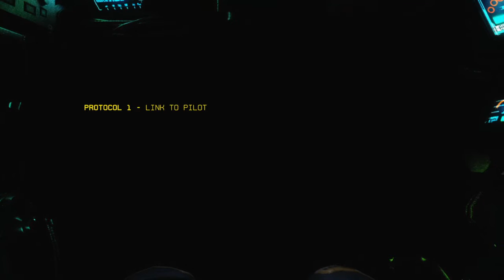Titanfall 2 (embarking in BT)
Hi, its me just a guy playing games. Hope you enjoy the videos I make. I try to post a few videos a day. Of course I won't be able to every time but I will do my best.